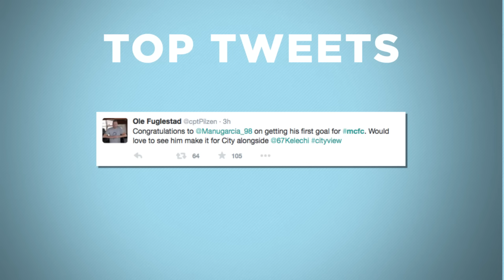Manchester City 5-1 Crystal Palace | Big Match Fan Stats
We're trying out a new stats video. What do you think?
Manchester City Vs Palace - Cup Game Stats